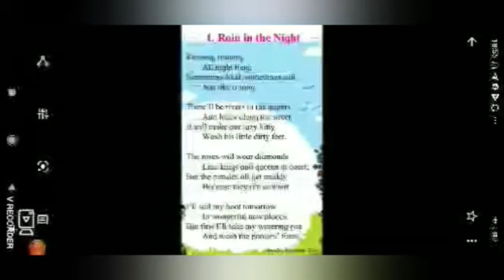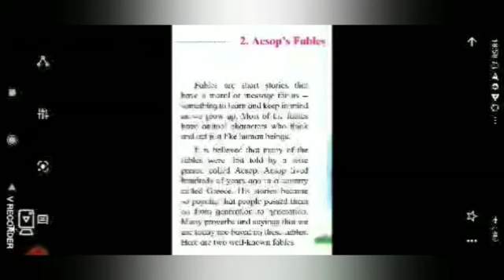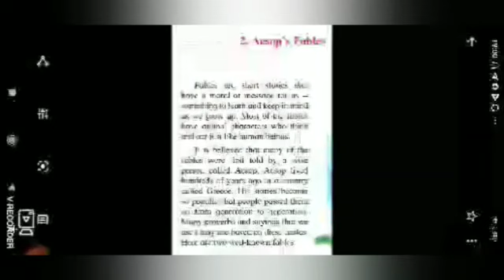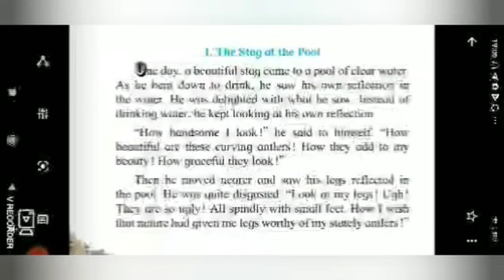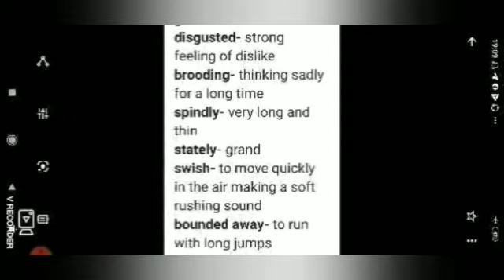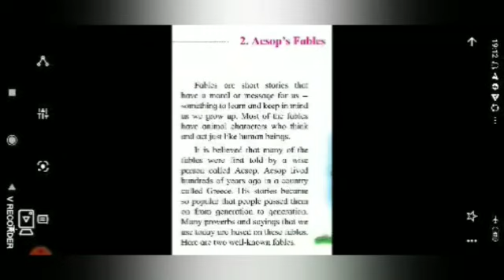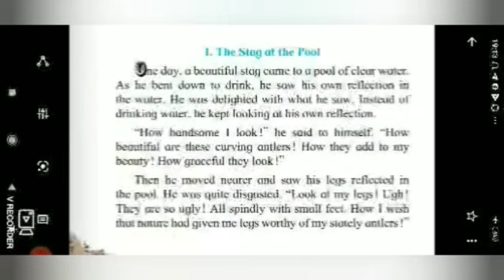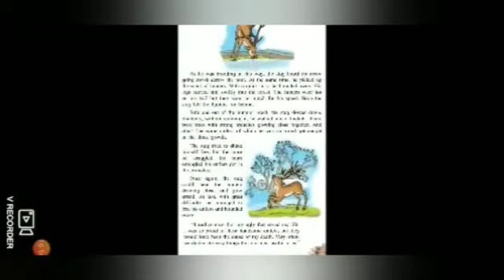Class IV - English - Lesson 1: The Stag at the pool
The stag at the pool is a short story taken from Aesop's Fables. Explained with the meaning of difficult words.